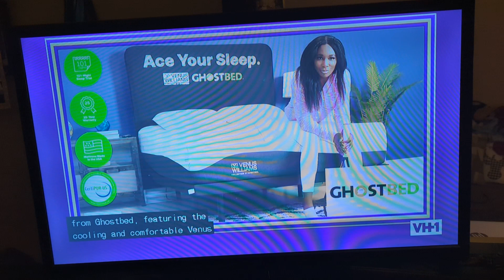💤😴 💤😴💤😴💤😴 🛏️🛏️🛏️🛏️🛏️🛏️ sleep bed prizez